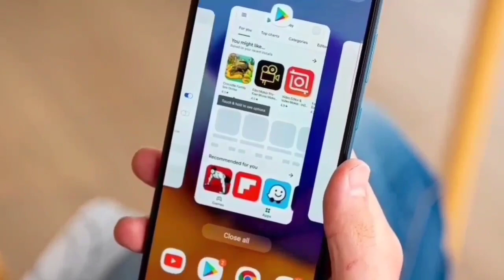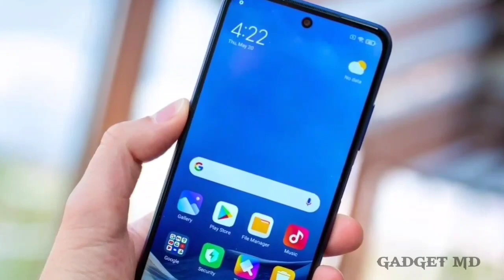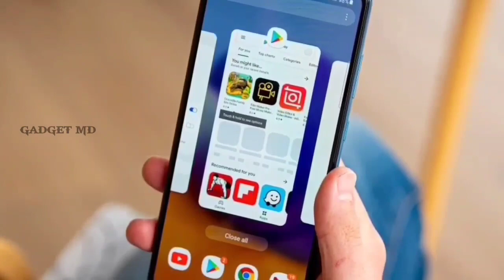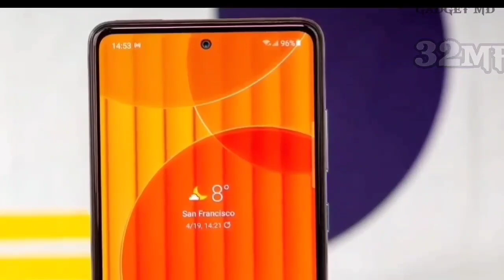PRIVIEW SAMSUNG A52s INDONESIA